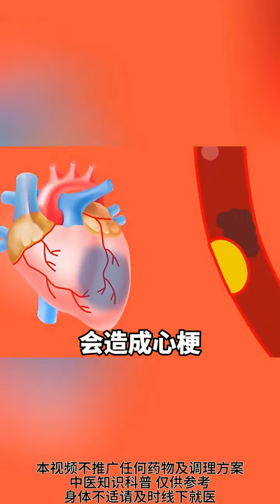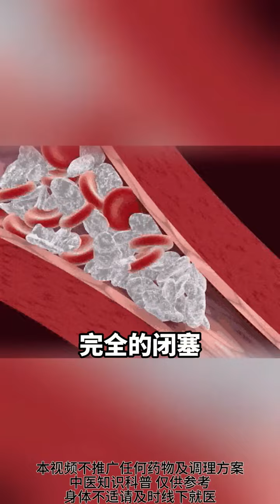身体出现了六种症状，可能是血栓来袭！